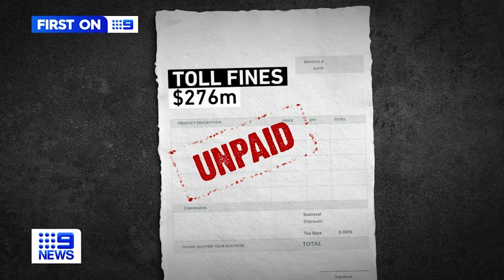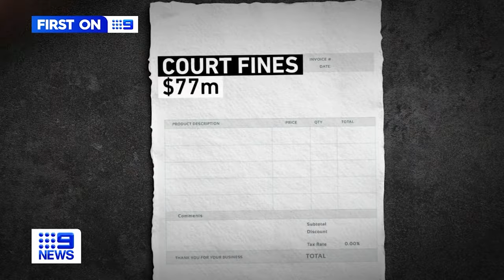Victoria facing $1 billion in unpaid fines | 9 News Australia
Victoria’s bottom line could be $1 billion better if the state clamped down on unpaid fines.